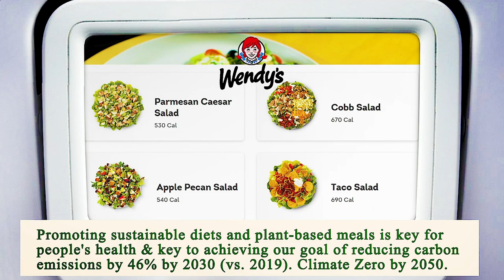Nearest Restaurant From Me Los Angeles 90002 CA, Los Angeles County, California, United States